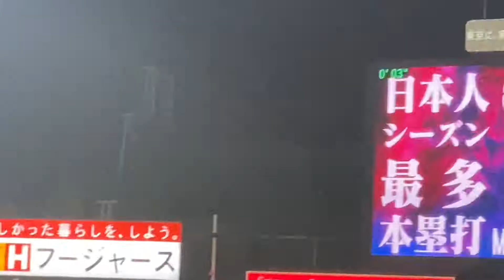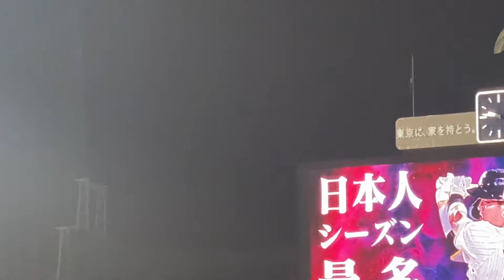東京ヤクルトスワローズ村上宗隆選手王貞治さんに並ぶ55号本塁打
東京ヤクルトスワローズ村上宗隆選手、王貞治さんに並ぶシーズン55本塁打